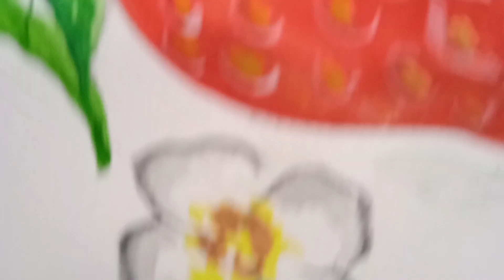strawberry🍓 drawing with water color🎨